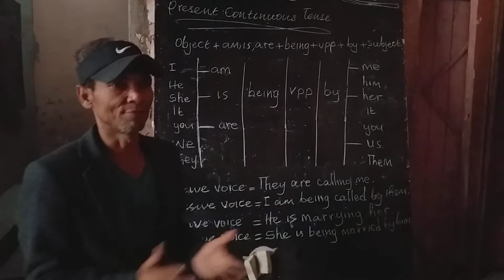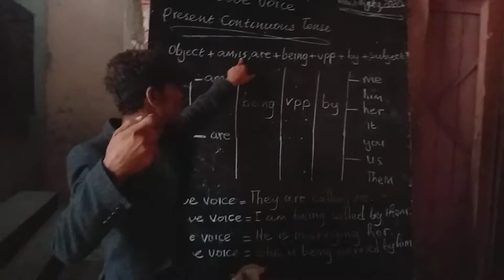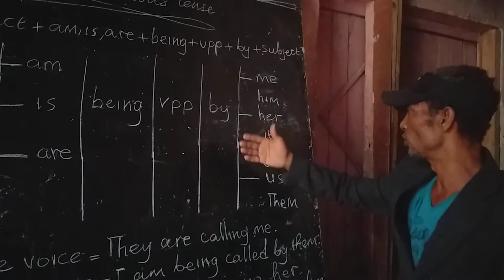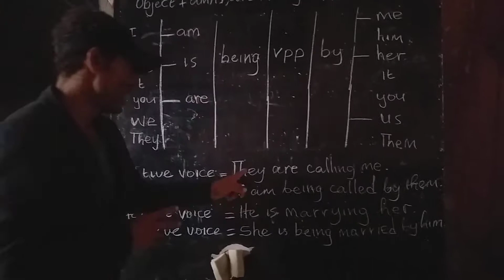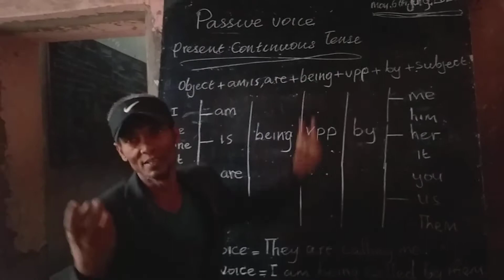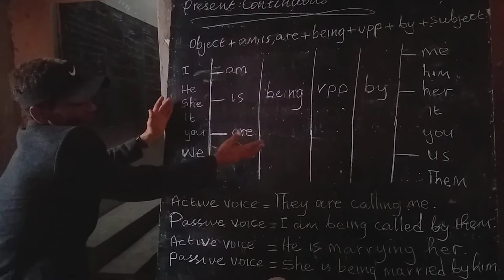Passive voice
Ustaad iikar